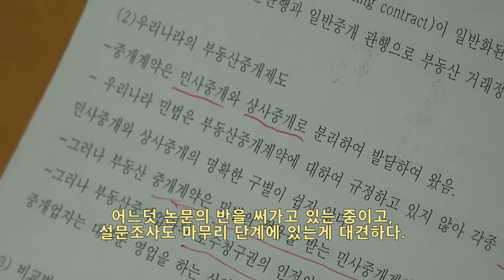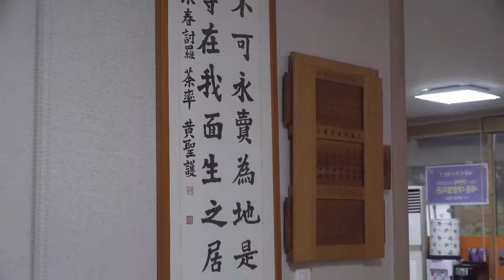비오는 일요일 사무실에서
모처럼 알차게 논문의 진도가 나가는 일요일이다.
비가 오지 않았다면 어디 산이나 역사유적지에 마실 다니고 있었을 것을
진득하니 앉아서 학문에 힘쓰니 이 또한 뿌듯하지 아니한가?